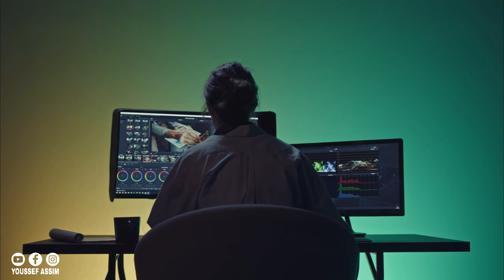DOLLYPRAN SINGALLA ( REVIEW ) - شرح معاني مخفية وسط أسطر 😱🔥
DOLLYPRAN SINGALLA